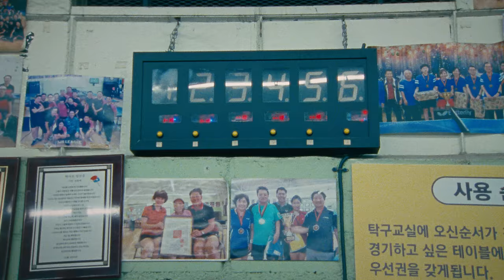Nosaj Thing - Condition ft Toro y Moi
“Nosaj Thing conjures nothing less than rapture” - John Parales, The New York Times (2022)

Los Angeles’ Nosaj Thing returns with his fifth album, Continua. In the five years since his last full length, Jason W. Chung has proceeded through family health-scares and house break-ins: those tectonic shifts that help define our character. Condition is written, produced and performed by Jason W. Chung with Chaz Bear (Vocals, Piano), Mike Andrews (Synth), Amir Yaghmai (Viola), Alexander Thompson (Engineer), Grace Coleman (Engineer), Sunny Levine (Additional Production), Mike Bell (Mastering)

“one of hip-hop’s preeminent modern minimalists, and the results are frequently sublime… assembled with almost architectural grace” - Pitchfork

Directed and Edited by Phil Nisco and Donovan Novotny
Photography by Andrew Yuyi Truong
Assistant Camera Michelle Suh
Colorist Dylan Hageman
Produced by Christian Long
Type & Design by Eric Hu

Starring: Allek Bien, Kevin Hong, Joy Oh, Coach JK, Coach Paul, Kyle Pak, Nick Guzman, Allison Nguyen, Gia Belivier, Emily Arakawa, Tiffany Chung, Jax

Wardrobe: Homme Boy

Special Thanks: Song Jeho Table Tennis Club